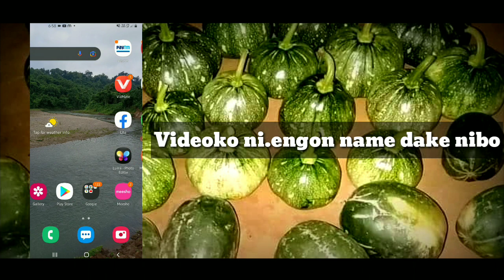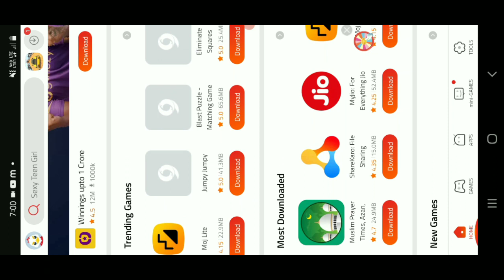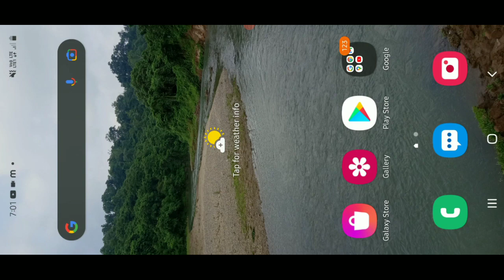Maikai gitcham apps ko Jakalna mangen chngjaode ia video ko nibo ||garo official video 2022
Rimchaksoa sakantikon ia Gital video na Angni bi.mingkon Thangrak Sangma minga video ko namnikode 👍  ka.e sapotko onatna mang